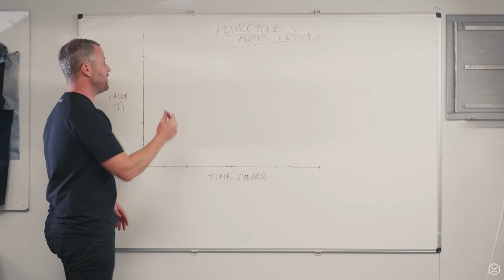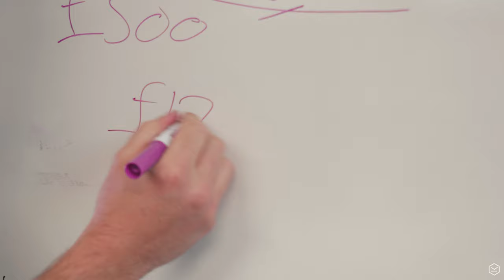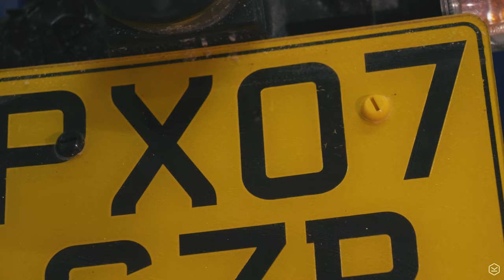The Best Budget Motorcycle – Kawasaki ER6f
Ah the good old budget bike… the work horse, the winter hack, the bullet-proof year-round warrior.
As cheap motorcycles, they don’t come much better or more budget than Kawasaki’s Er-6f.
Play your cards right and a cheap motorcycle like our Kawasaki ER-6 could cost you less than a cheap mobile phone contract! While the value of a car has a quite linear and aggressive value drop over its lifetime, motorcycles are often quite different. The foundation for the ultimate budget bike purchase is do with the value curve of the motorcycle. Less to do with the price you pay for the motorcycle, and more to do with your price in and out of ownership, a shrewd rider can own a great bike like our ER6 for peanuts.

But just because its a cheap motorcycle doesn’t make it good, right? While this isn’t necessarily a review of the Kawasaki ER6f, actually, the Er6 is awesome, a really great do it all road bike! Its 71hp engine enough to engage on the road, sweet handling and while not the latest and greatest, can still provide a great experience. In terms of performance, it is largely similar to the current Kawasaki Ninja 650. Its also a fantastic option for riders looking for their first big bike, and for female riders due to its low seat height and easy manoeuvrability. However, because it’s a budget bike, you aren’t tied to the same concerns as with a new bike, no PCP future value to worry about, no official service schedule etc.. Want to ride a trail, no problems, want to ride throughout winter, go for it! And therein lies the beauty, while owning a cheap motorcycle may feel like a compromise, it could be a blessing in disguise and unlock some of ridings best kept secrets.

Aaron
KNOX

Our workings on our Budget ER-6f are as follows:
Purchasing the bike at £2,500 and selling 3 years later at £2,000 - monthly depreciation cost of £13.89/month
Insurance cost via Devitt of £74.80/12 = £6.23/month
UK Road Tax - £91/year = £7.58/month
Total on the road = £27.70.

Obviously this does not include servicing or consumables like tyres etc, but is enough to give you a real guide on how accessible motorcycling can be if approached from a certain part of the market.